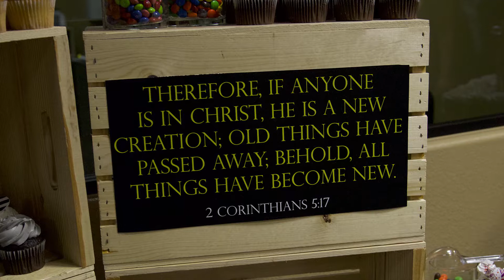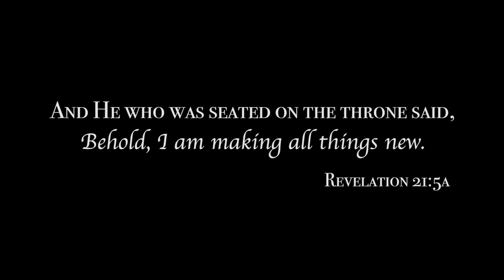Anthony Huey and Transformation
Our friend, Anthony, passed away several weeks ago. After a long and troubled life, Anthony was transformed by Jesus Christ in his latter years. Pastor Lance first shares a message about Anthony and then Anthony himself speaks.